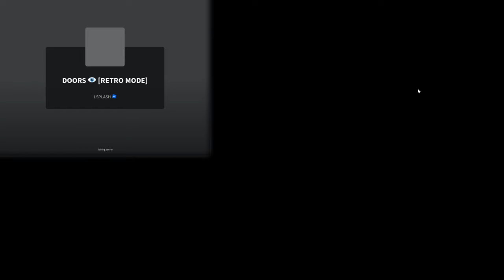DOORS: Retro Mode Full Gameplay (April Fools 2024)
Gameplay of Roblox: DOORS by LSPLASH (in association with Lightning_Splash and Redibles) in 1080p HD 60fps

DOORS is a horror game inspired by contemporary internet weirdcore / dreamcore horror such as the backrooms and the Mandela Catalogue. It also takes inspiration from nicorocks5555's rooms and Spooky's Jump Scare Mansion / Spooky's House of Jumpscares.
On April Fools', LSPLASH added a joke "Retro Mode [Survive the Drakobloxxers]" to the game, which acts as a reskin of the Hotel in the style of an old Roblox obby.
This video features full gameplay of the Retro Mode, as well as the entity death screens.

00:00 - Start + Retro Lobby
01:41 - Retro Hotel
03:30 - Be Crushed by a Seeking Wall
04:48 - Retro Hotel Cont'd.
06:07 - Library Obby
07:13 - Retro Hotel Cont'd.
09:24 - Electrical Room Obby
11:32 - Winners
12:45 - All Deaths (Base Game Entities)
14:57 - All Deaths (Retro Mode Additions)
16:10 - All Deaths (Drakobloxxers)